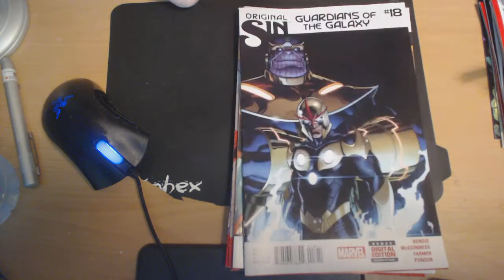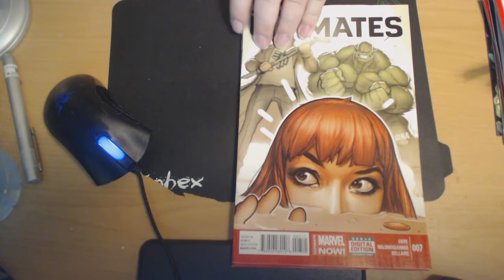Majin Oni's COmic Pull List 8 27 14